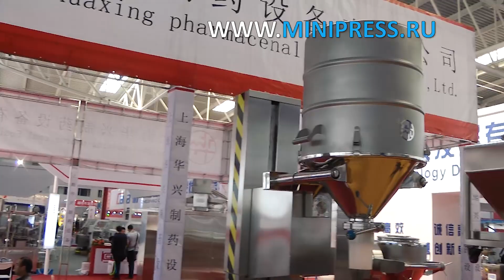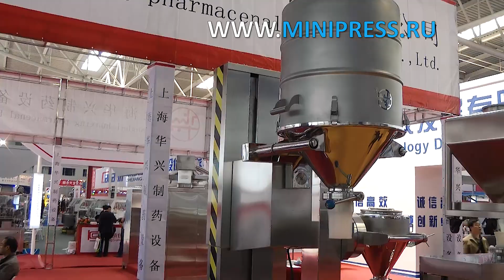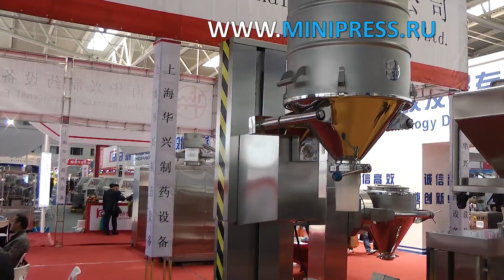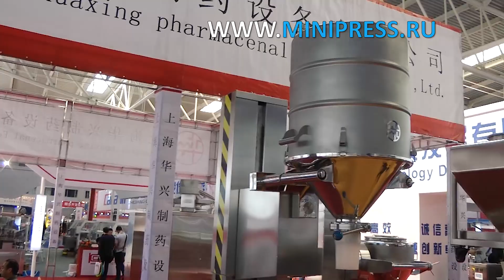Фасовка таблеток, как правильно выбрать Minipress.ru